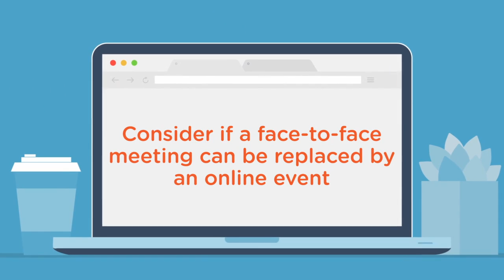FightCOVID19 🦠❌ Guide | jocapps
Now that governmental corona measures are reduced, it is essential to take care of yourself and your fellow human beings individually. 🦠❌  Thanks a lot!